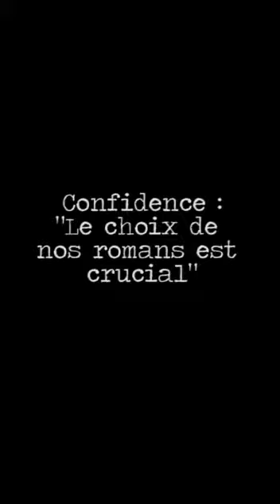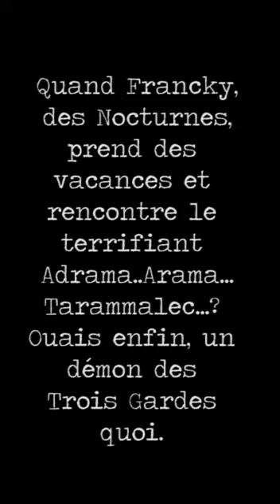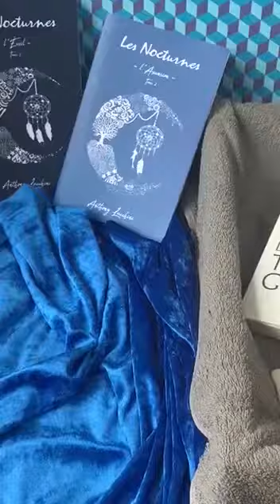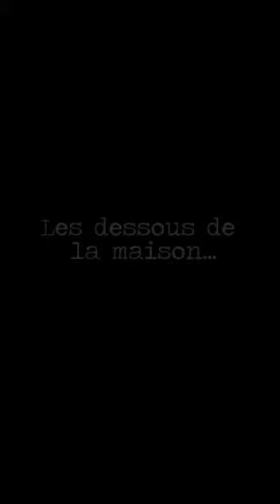Épisode #1 - BETASSOS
Au programme :
- Les dessous de la maison spécial choix des manuscrits à éditer
- Les Vacances de Francky : un supion congelé !
- Les dessous de la maison spécial relation auteur/éditeur